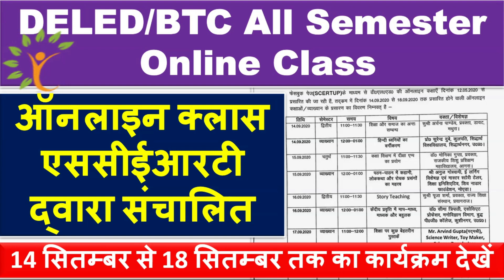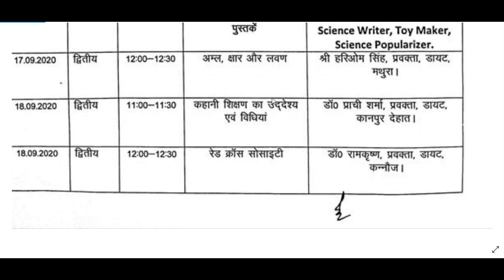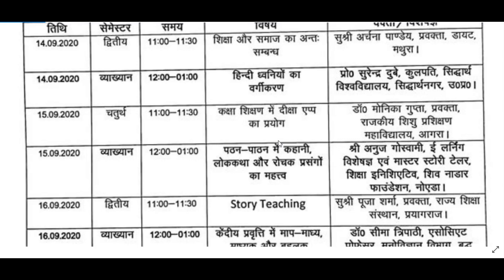SCERT नोटिस जारी DELED SCERT Notice Online Classes Time Schedule | ऑनलाइन कक्षाओं का टाइम टेबल देखें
डीएलएड एससीईआरटी नोटिस जारी 2018 बैच 2020 बैच ऑनलाइन कक्षाएं

दोस्तों डीएलएड All सेमेस्टर की तैयारी के लिए आप वीडियो देखना न भूलें।
प्रयास रहेगा आपके सभी टॉपिक को कवर करने का लेकिन अगर कोई टॉपिक रह जाता है तो विषय के पूरे होने पर कमेन्ट करें।
वीडियो को अपने दोस्तों के साथ शेयर कर हमारा सहयोग करें।

डी एल एड द्वितीय सेमेस्टर और चतुर्थ सेमेस्टर की कक्षाएं एससीईआरटी द्वारा फेसबुक पेज पर संचालित हो रही है इस वीडियो में कक्षाओं का समय सारणी बताया गया है

UP Deled 2nd & 4th Semester online classes start by Scert |   ऑनलाइन कक्षाओं का टाइम टेबल देखें
SCERT Online Class Schedule 14 Sep to 18 Sep 2020 start by Scert | ऑनलाइन कक्षाओं का टाइम टेबल देखें

SCERT_Online_Class_Schedule 31 Aug to 04 Sep 2020 start by Scert_ऑनलाइन कक्षाओं का

प्रिय विद्यार्थियों व दोस्तों मै आपके लिये ले आया हूँ कम्प्यूटर से रिलेटेड कुछ इम्पोर्टेन्ट क्विज जो आपके DELED एग्जाम के बहुत ही महत्वपूर्ण होगा और 👇
क्लिक करें और ज्वाइन करें

UP DELED/ BTC एक प्रभावी शिक्षक कैसे बनें | Ho_ to_be_an_Effective_Teacher

सभी से अनुरोध है कि अगर चैनल पर आप नए है तो subscribe बटन दबाकर चैनल को सब्सक्राइब कर दे और साथ ही bell Icon को भी दबा दे जिससे कि आगे आने वाली वीडियो कि notification आपको सबसे जल्दी मिल सके

धन्यवाद 🙏🙏
DELED 2nd Semester English Class Grammar Translation Method डी एल एड द्वितीय सेमेस्टर अंग्रेजी 🔥

DELED 2nd Semester शान्ति शिक्षा अर्थ, परिभाषा एवं उद्देश्य | Btc/Deled शान्ति शिक्षा एवं सतत विकास

DELED BTC Science खनिज, अयस्क- किसे कहते हैं! खनिज तथा अयस्क की परिभाषा हिंदी में!

DELED BTC Science खनिज व अयस्क, धातु व अधातु , गुणधर्म, उपयोग आदि : विज्ञान DElEd 4th सेमेस्टर

UPDELED BTC शैक्षिक प्रबंधन एवं प्रशासन sem /btc/deled shaikshik prabandhan

SCERT Online Class Schedule, Class  start by Scert, scert ऑनलाइन कक्षाओं का टाइम टेबल,ऑनलाइन क्लास एससीईआरटी द्वारा संचालित,deled classes by scert,deled online classes,scert online classes for deled,deled classes time table,change lifehub,डीएलएड ऑनलाइन कक्षाएं संचालित,ऑनलाइन कक्षाओं का टाइम टेबल देखें,Deled 2nd & 4th Semester online classes start by Scert,

ऑनलाइन क्लास एससीईआरटी द्वारा संचालित ३१ अगस्त से ४ सितम्बर तक का कार्यक्रम देखें